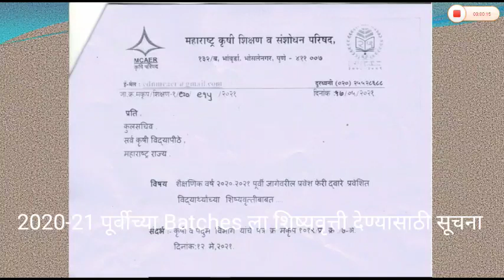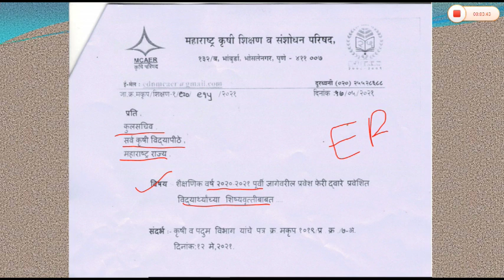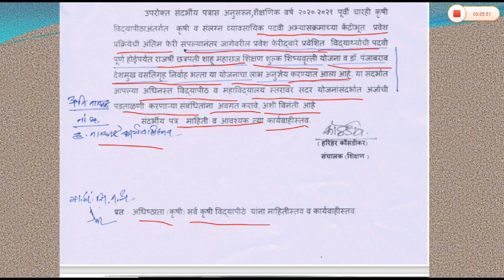B. Sc. Agriculture -शिष्यवृत्ती बाबत सूचना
♦️About Scholarship